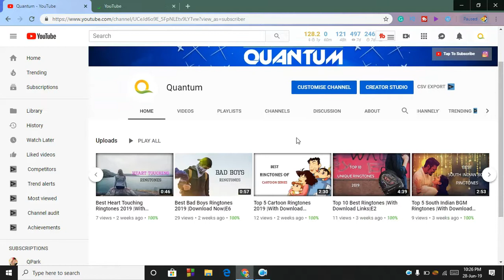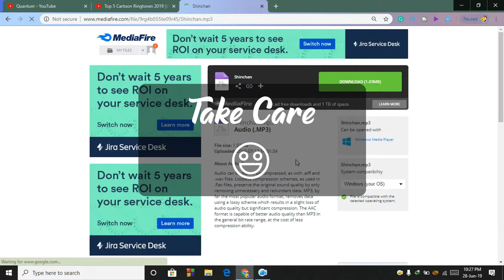Tutorial: How To Download Ringtones 2022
How To Download Ringtones From My Videos : )

Enter In Link - Tap On I am not a robot - click here to continue - wait 12 sec = Done

If Anyone Want To Open a GPlink account Please use my